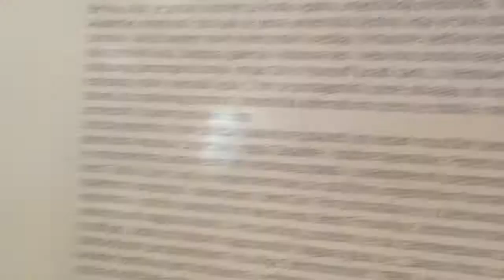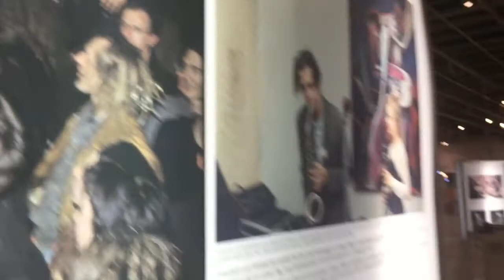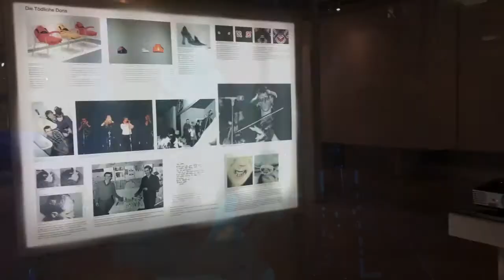SCH svira na otvaranju izložbe Geniale Dilletanten u Sarajevu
Historijski muzej BiH ugostio je Izložbu 'Geniale dilletanten'. Berlinski zid je bio simbol hladnoratovskih podjela, ali su ranih osamdesetih njemački gradovi bili prostor subverzije u kojem je egzistirala paralelna umjetničks scena. Uporedo sa razvojem punka u Velikoj Britaniji, u Njemačkoj nastaju brojni bendovi kojima nije bio cilj proboj na komercijalna tržišta već da dignu glas protiv vladajućeg establishmenta.

Uz otvaranje izložbe upriličen je koncert sarajevskog benda SCH koji je poznat još od osamdesetih godina, po svom noise zvuku sa kojim su nastupali po alternativnim klubovima. Ovaj bend kojeg vodi Senad Hadžimusić Teno predstavlja jedno od najznačajnijih imena u oblasti alternativnog, avangardnog, rock stvaralštva na tlu bivše Jugoslavije. SCH je danas DVojac, a uz Tenu je tu Rida Attarashany.

Ovo je bio prvi live nastup SCH u Sarajevu od 2012.